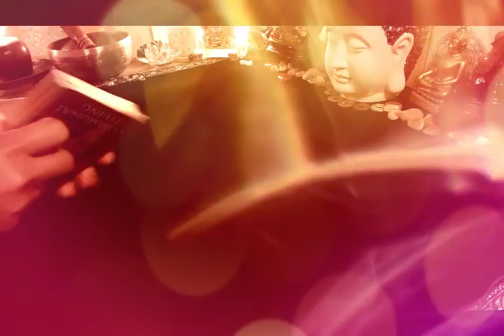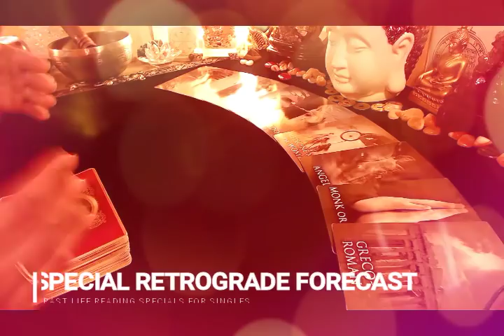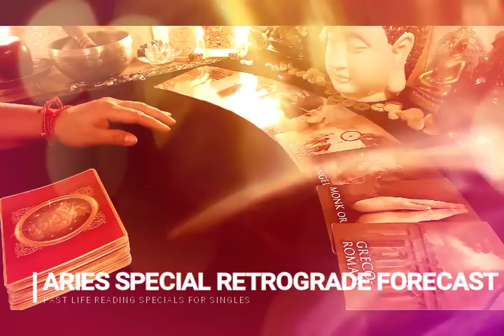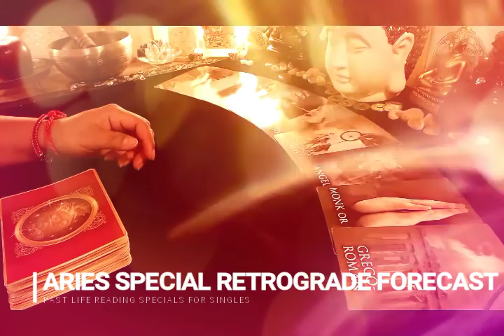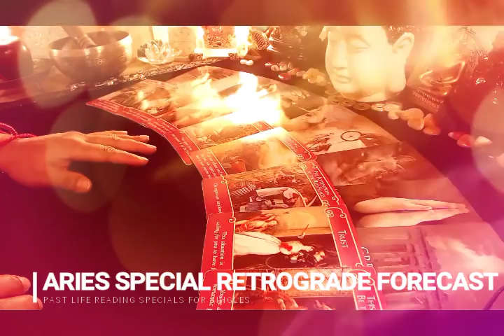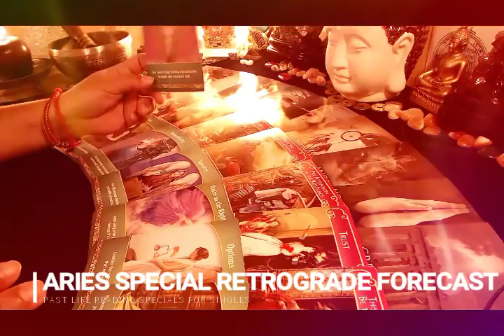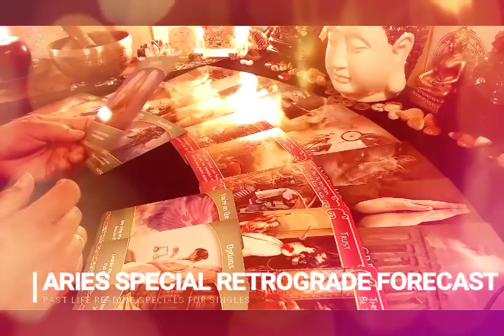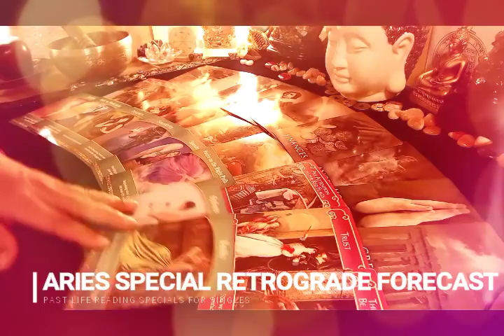ARIES PASTLIFE READING FOR SINGLES RETROGRADE SPECIALS